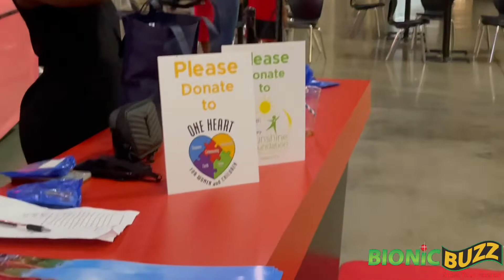MELT ON THIS World Premiere Red Carpet Interviews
Bionic Buzz® got to cover the world premiere of the Melt On This at Dezerland Orlando last night. A comedy inspired by true events. Six actresses embark on the journey of making their own movie with hilarious results. A multicultural movie full of hot girls, hot cars and Bollywood dancing.

On the red carpet we got to interview Deisi Del Toro (
producer, casting director & stars as Lucia), Naresh Adurty (director, writer, producer & stars as Bob), Sherrelle Hicks (stars as Natasha), Jenny Small
 (stars as Blair), Natalia Cruz (stars as Veronica Sanchez)
 and Dori Missurai
 (stars as Chloe).

Interview & video edit by Steve Sievers.